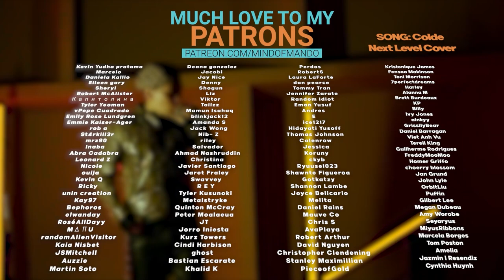aespa, Red Velvet, & NCT - Snow Dream 2021 REACTION | NINGNING ALMOST DROPPED ME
Hello, human.
LINKS FURTHER DOWN!